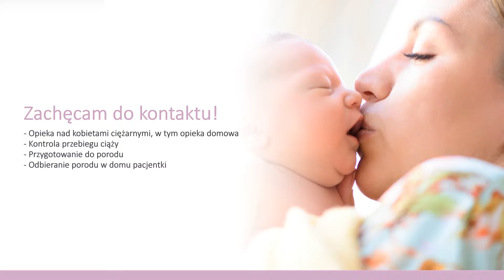Położna opieka położnej poród domowy Gdańsk Beata Kolankiewicz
Nazywam się Beata Kolankiewicz i jestem dyplomowaną położną. Ukończyłam również kurs szkoły rodzenia. Oferuję prowadzenie ciąży oraz przygotowanie kobiet ciężarnych do porodu naturalnego w ich domach. Pomagam pacjentkom w Gdańsku i okolicach.

Dbam o pozytywne rozwiązanie ciąży. Robię wszystko, aby dziecko urodziło się zdrowe, a poród przebiegł bez komplikacji.

W mojej ofercie znajduje się opieka nad kobietami ciężarnymi, w tym opieka domowa, kontrola przebiegu ciąży, przegotowanie do porodu oraz odbieranie porodu w domu pacjentki. Oprócz tego oferuję opiekę nad kobietami w okresie połogu, a także udzielam porad laktacyjnych. Ponadto do moich obowiązków należy prowadzenie szkoły rodzenia.

Zapraszam do zapoznania się z ofertą.